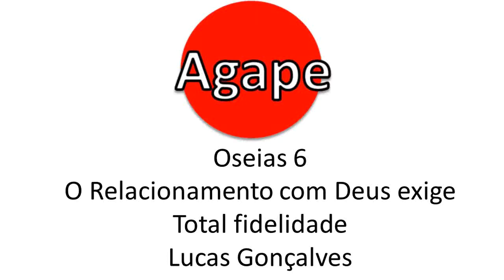Oseias 6 - O Relacionamento com Deus exige Fidelidade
Mensagem Expositiva em Oseias 6 : O Relacionamento com Deus exige Fidelidade - Igreja Agape - Osaka/Japão - Lucas Gonçalves